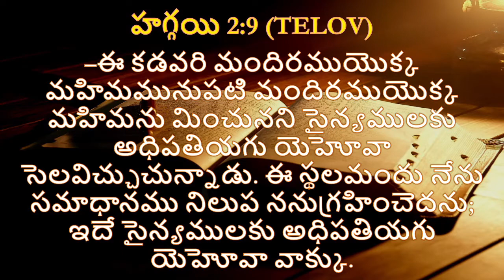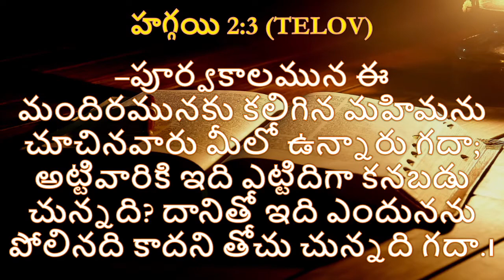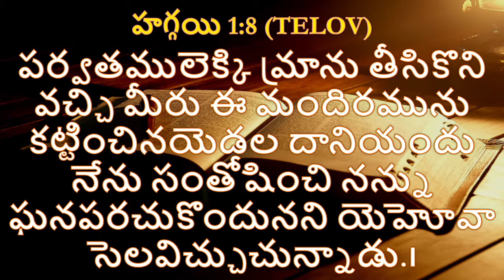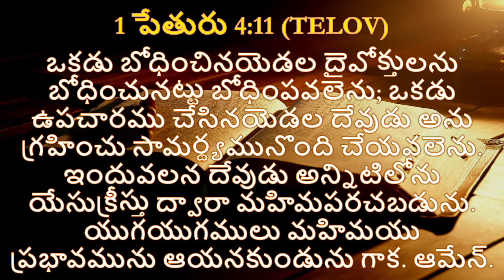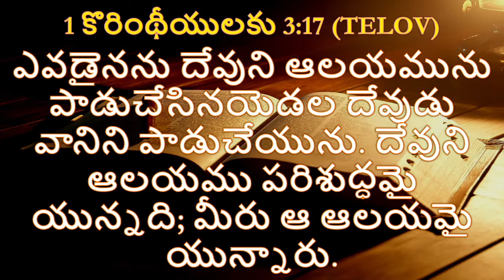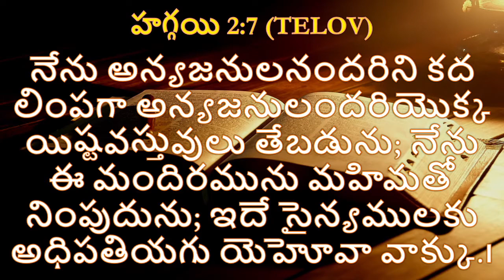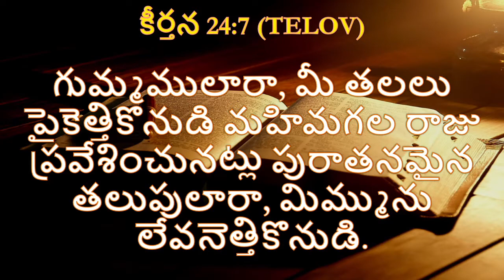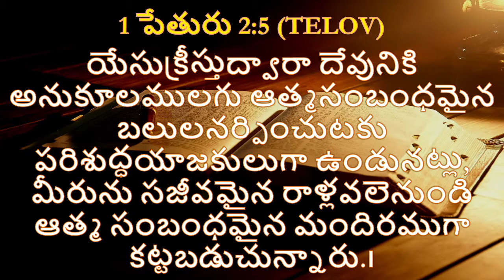Higher Glory of God (# 389) By Pastor K. Vijay Kumar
Glory of the second temple will surpass the glory of the former temple.